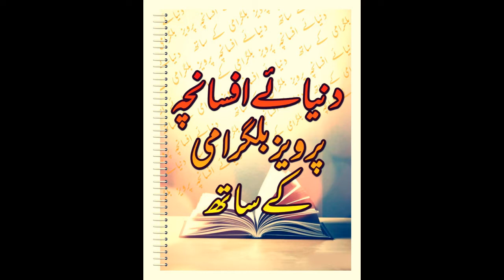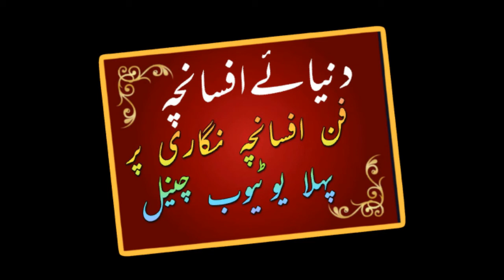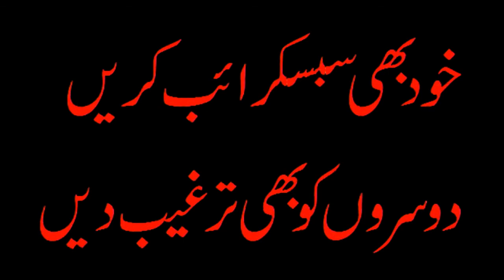Dil Fareb Afsanchy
افسانچہ کی ترویج کے لیے ہی ہماری یہ کوشش ہےاور اس میں سست رفتاری سے ہی صحیح لیکن کامیابی حاصل ہو رہی ہے۔اب جتنے نئے افراد سامنے آ رہے ہیں یہی ہماری کامیابی ہے۔ورنہ 1948 میں سیاہ حاشئے کے بعد ایک بہت لمبا وقفہ آ گیا تھا۔ڈی ایچ شاہ۔سرور غزالی وغیرہ کے مجموعے 1980 کے بعد ہی آسکے۔لیکن اب کتنے ڈھیر سارے افراد سامنے آگئے۔امید ہے کہ مزید نئے افسانچہ نگار سامنے آئیں گے۔ آپ اب تک افسانچے کو مقبول سے مقبول تر بنانے کی اس کوشش میں ہمارے ساتھ ہیں تو ہمارے اس چینل کو سبسکرائیب خود بھی کریں اور اپنے دوستوں کو بھی ترغیب دیں کہ وہ سبسکرائب کریں۔سبسکرائب کرنے کے بعد گھنٹی کے نشان پر کلک ضرور کریں تا کہ جیسے ہی ویڈیو اپ لوڈ آپ کو خبر مل جائے۔